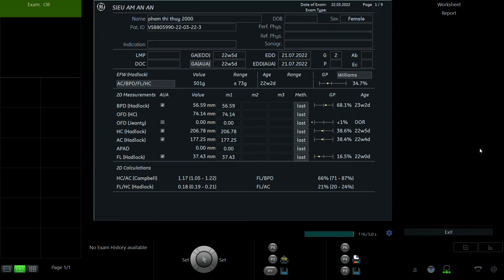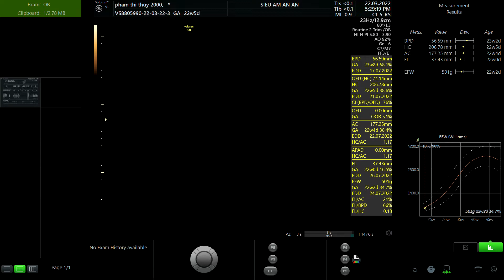PHẠM THỊ THỦY 2000 p1